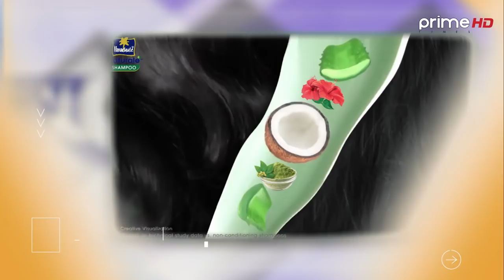PrimeHD || Dance ले जुराको जोडी || Mero Euta Sathi Chha Season 3 - Ep- 03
Cartoonz Crew को नाच जिबेशको गीत अनि रमाईला कुरा
Guest : Saroj Adhikari Aashma Biswokarma Jibesh Singh Gurung
Special Guest: Sanjib Parajuli, Angel Rai & Bhimphedi guyz (Nirmal Kumar Lama)

CONCEPT/ PRESENTER
NARESH BHATTARAI

MARKETING MANAGER
SAJIB BHATTARAI

SR. PRODUCER

PROGRAM PRODUCER
MANOJ TAMANG

PRODUCER
RITASMA SUNUWAR
NISHAM ANGBUHANG

CREATIVE DESIGNER
SANTOSH THAPA

EPISODE EDITOR
SUDIP KHANAL

MUSIC
SUNIL MASKEY

SINGER
SUNIL MASKEY/ NISHA DESAR

MUSIC ARRANGER
PRADEEP SHRESTHA

MCR
KIRAN KHATIWADA
ASHOK DULAL
ANIL MAHARJAN

CAMERAPERSON
ANIL SHRESTHA
RADHIKA SHRESTHA
SANJIT GOPALI
SUMAN NEPAL
BED BAHADUR SHRESTHA
BHASKAR BHATTACHARYA
ARJUN BHANDARI
ASHISH KHANAL
AMRIT BHATTA
ASMITA THAPA
RAJESH DHAKAL

EDITOR
NITISH AWALE
RATNA BHAKTA BADE
RAJ NEUPANE
SUDESH ACHARYA
AASHISH DANGOL
ARUN BHANDARI

MAKE UP
AMRIT MARAHATTA

WARDROBE
RASTRIYA DAURA SURUWAL TAILORS
BANGEMUDA, KATHMANDU
DINESH SHAKYA

SPECIAL THANKS
CHIYAPAAN, TEA LOUNGE
BALUWATAR, KATHMANDU